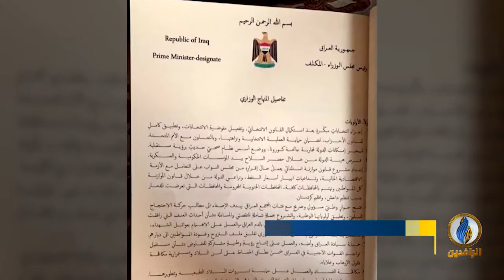تقرير إخباري.. بالشعارات .. مصطفى الكاظمي يوقع على المنهاج الحكومي قبل تسليمه إلى البرلمان